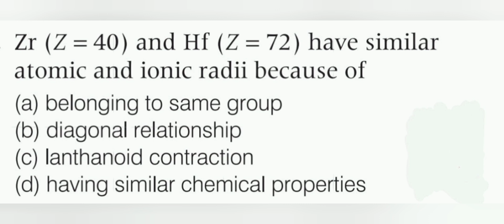Zr (Z=40) and Hf (Z =72) have similar atomic and ionic radii because of